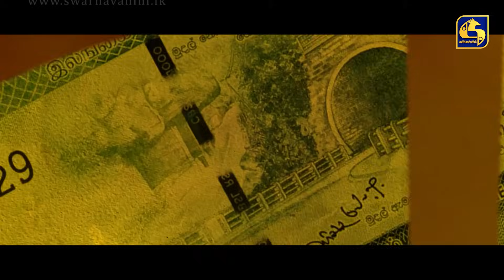නැට්ටිච්චියගෙන් බැනුම් අහලාම ඇති වෙලා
Producers -
Chethani Wijethunga
Janaka Idippilige

Lights & Camera -
Prabhath Darshana

Saranga Disasekara
Shenaya Vanhoff
Udhith Abeyratne
Shehani Kahandawala
Sandani Fernando
Dulanja Dilshan
Thilan Warnajith